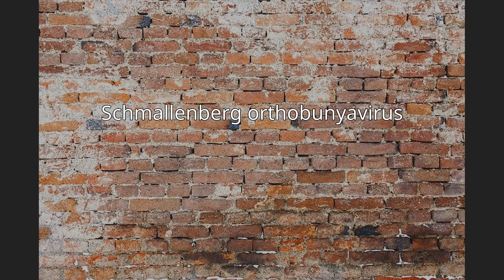Schmallenberg orthobunyavirus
Schmallenberg orthobunyavirus, also called Schmallenberg virus, abbreviated SBV, is a virus that causes congenital malformations and stillbirths in cattle, sheep, goats, and possibly alpaca. It appears to be transmitted by midges (Culicoides spp.), which are likely to have been most active in causing the infection in the northern hemisphere summer and autumn of 2011, with animals subsequently giving birth from late 2011. Schmallenberg virus falls in the Simbu serogroup of orthobunyaviruses. It is considered to be most closely related to the Sathuperi and Douglas viruses.The virus is named after Schmallenberg, in North Rhine-Westphalia, Germany, from where the first definitive sample was derived. It was first reported in October 2011. After Germany, it has also been detected in the Netherlands, Belgium, France, Luxembourg, Italy, Spain, the United Kingdom, Switzerland, Ireland, Finland, Denmark, Sweden, Austria, Norway, Poland and Estonia.The virus has been recognised by the European Commission's Standing Committee on the Food Chain and Animal Health and the Friedrich-Loeffler-Institut (German Research Institute for Animal Health). A risk assessment in December 2011 did not consider it likely to be a threat to human health, as other comparable viruses are not zoonotic.Immunity can possibly be acquired naturally against SBV. It is possible that the seasonality of the infection cycle would not entail a second epidemic circulation next year, due to the shortness of the viraemic period (about 4 to 6 days post exposure, longer in affected foetuses). Vaccination is a possible option for controlling the disease as a vaccine exists for the similar Akabane virus. In March 2012, scientists of the Friedrich-Loeffler-Institut first succeeded in producing an electron microscope image of the Schmallenberg virus.